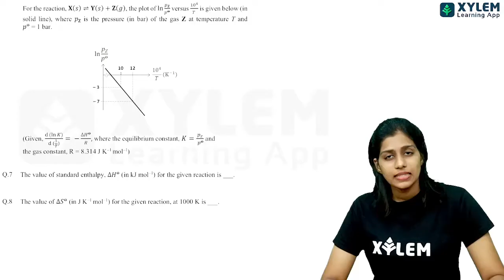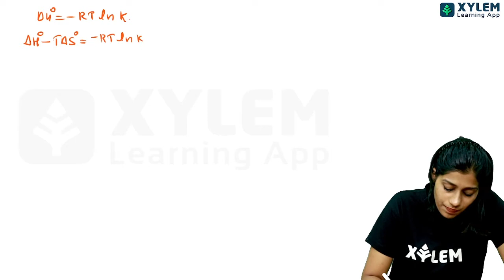JEE ADVANCED- CHEMISTRY PREVIOUS YEAR 2021- PAPER 1 { QUESTION NUMBER 7 & 8 } XYLEM JEE ADVANCED